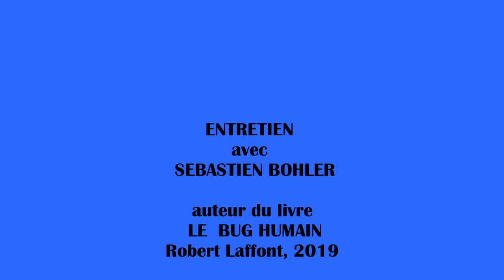"Apprendre !" de Stanislas Dehaene: Grand Prix du Livre sur le Cerveau de la Revue Neurologique 2020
La Revue Neurologique a décerné le Grand Prix 2019 du Livre sur le Cerveau 2019

Le Jeudi 18 avril 2019, au cours des Journées de Neurologie de Langue Française qui se tenaient à Lille, la Revue Neurologique, organe historique officiel de la Société Française de Neurologie, a remis le Grand Prix 2019 du Livre sur le Cerveau, 2e édition à Stanislas Dehaene, pour « Apprendre !» édité par Odile Jacob.

Le Prix récompense un ouvrage de langue française destiné au grand public, dont le sujet est le cerveau, et que les qualités de rigueur scientifique, d'originalité et de style amènent un jury de 12 neurologues et neuroscientifiques à distinguer au sein de l'offre éditoriale devenue importante.